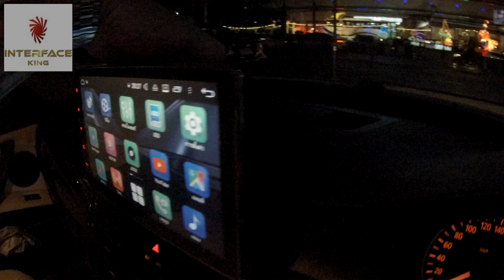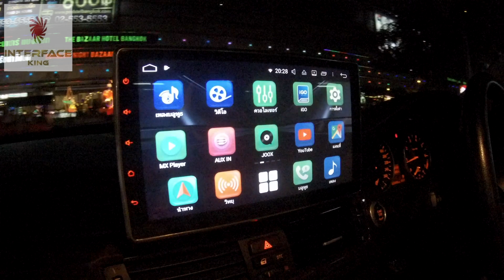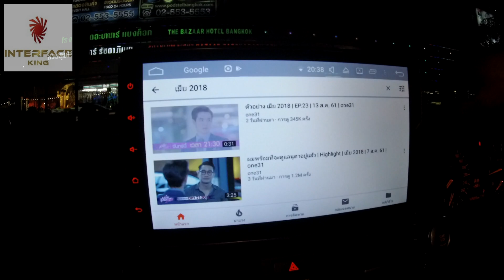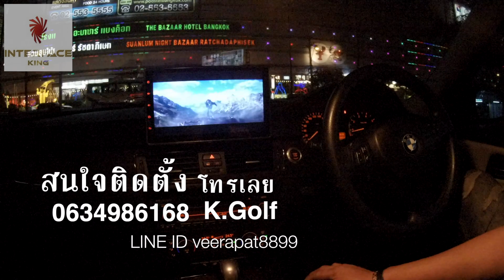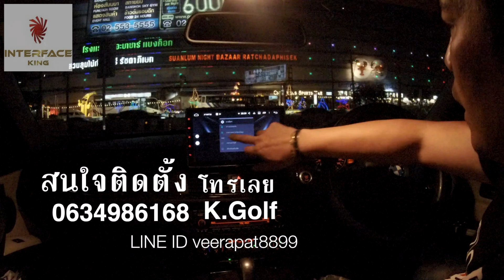BMW กับ จอ ANDROID 10นิ้ว WIFI + กล้องมองหลัง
ชุดติดตั้งจอANDRIOD 10นิ้ว WIFI
สามารถเล่นJOOX YOUTUBE GOOGLEMAP MXPlayer เพลิดเพลินทุกการเดินทาง เพิ่มระบบความปลอดภัยด้วยกล้องมองหลัง

หากสนใจการติดตั้ง ติดต่อเราได้

ขอขอบคุณที่ไว้วางใจ และใช้บริการครับ